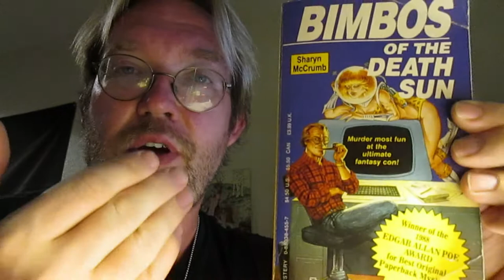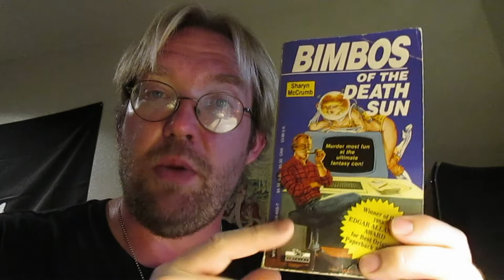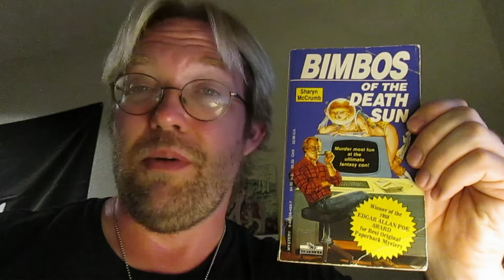Book Review: Bimbos of the Death Sun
It is a big event at the Rubicon fantasy/science fiction convention.  Dressing up as your favorite character, playing your favorite role playing game, watching and discussing sci/fi and fantasy movies.  All was fine until fantasy's biggest author is killed.  Who had motivation to kill him?  EVERYONE!  Follow Jay Omega at his first convention where he tries to find out who did it in this murder mystery by Sharyn McCrumb.